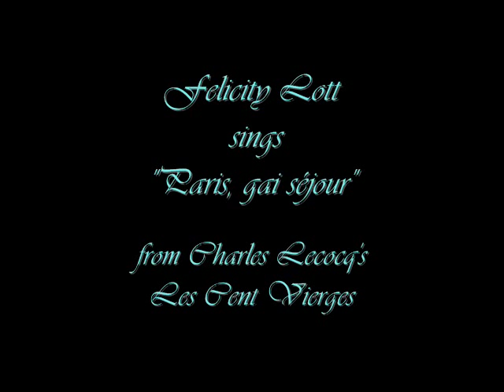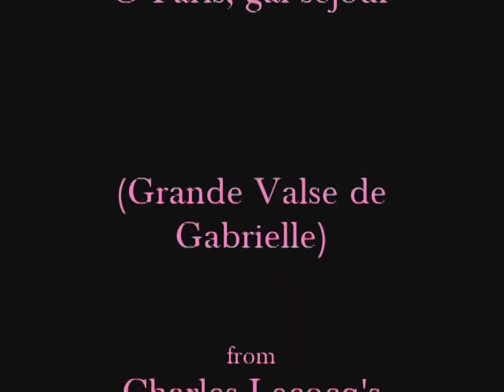Lott - Ô Paris, gai séjour (Lecocq)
Charles Lecocq: Les cent vierges
Ô Paris, gai séjour

Felicity Lott
Orchestre National de France
John Nelson

Théâtre des Champs-Elysées, Paris 14.XII.1996